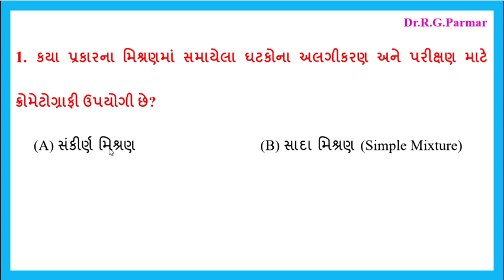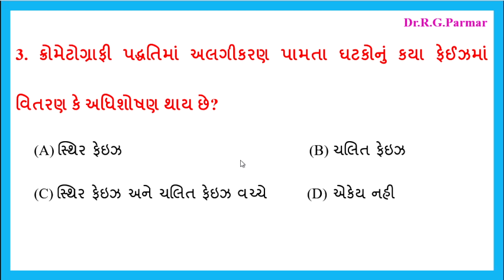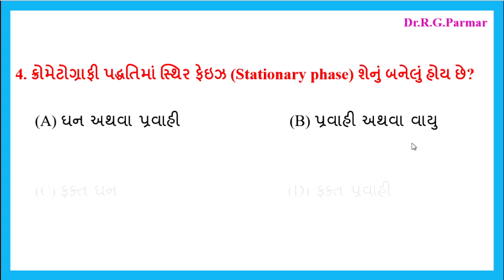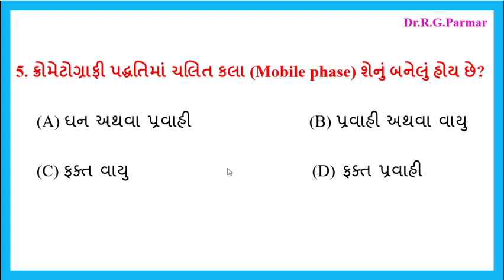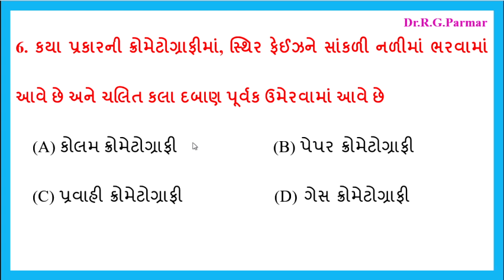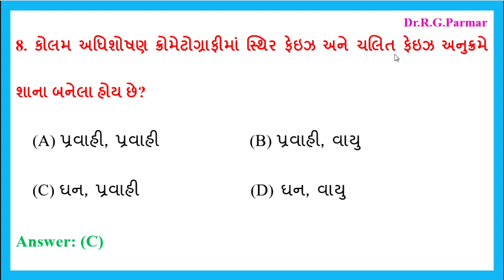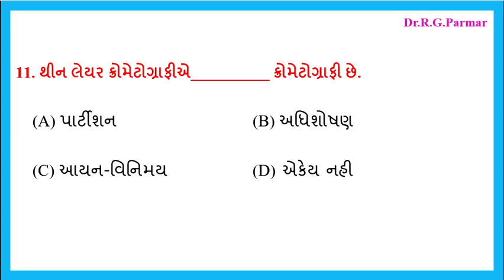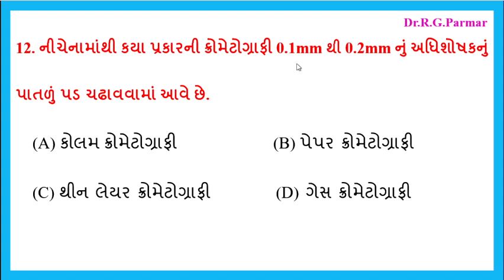MCQ Part-1 on Chromatography | B.Sc. Sem-6 CC CH 604 Unit-3